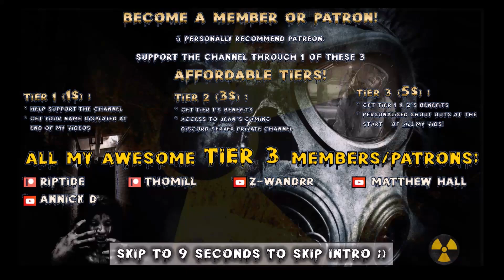Our Stand-Alone Horde Base Construction Begins! | 7 Days to Die | War3zuk AIO Mod | Alpha 20 s1 ep12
Warrior, Feral sense on,64 Spawn Nightmare! We start the construction of our horde base & go for a quick easy clear quest…or is it?

Game Settings:
Difficulty: Warrior
24 hr Cycle:  40 minutes
Daylight Length: 18
Blood Moon Frequency: 7
Blood Moon Range: 0
Zombies Day: Walk
Zombies Night: Walk
Zombies Feral: Walk
Zombies Blood Moon: Nightmare
XP Multiplier: 125%
Loot Abundance: 100%
Loot Respawn timer: Disabled
Drop On Death: Backpack Only
Blood Moon Spawn: 64 Zombies

Hardware:
• GPU: AMD RX580 (4GB GDDR5)
• CPU: Intel Core i7-7700K 4.2 GHz
• RAM: 32GB DDR4-2400
• Storage: 500 GB samsung evo SDD
• Speakers: Realtek High Definition Audio
• Microphone: Fifine k670b

Let’s Play 7 Days to Die War3zuk AIO Mod s1 Alpha 20 .0 Stable Build b238 s1 ep12 Our Stand-Alone Horde Base Construction Begins Alpha 20 War3zuk AIO Mod s1 Let’s Play Gameplay.

This is 7 Days to Die War3zuk AIO Mod Mod Alpha 20 .0 Stable b238 season 1 episode 12 of my 7 Days to Die Alpha 19 War3zuk AIO Mod s1 Stable Build let’s play Singleplayer series/gameplay.

7 Days to Die is an open-world game that is a unique combination of first person shooter, survival horror, tower defense, and role-playing games.

Main War3zuk Overhaul Is As Follows..
War3zuk Alpha 19 AIO
Included are around 20 or so Custom Prefabs of my own..WORLDS are Made using the Ingame Random Gen which uses a Modified Compo Pack RWGMixer file
These Are Included In A Seprate Modlet So They Can Be Removed If Needed And Fall under the same Rules of agreement along with all Modlets starting with War3zuk.
War3zuk Paintings XXX 2x3
War3zuk Suicide girls XXX
War3zuk Extra Deco Ore
War3zuk Creature Pack Patch

7 Days to Die is available for purchase on steam:
7 Days to Die has also been made available for purchase on console: ps4 and xbox.